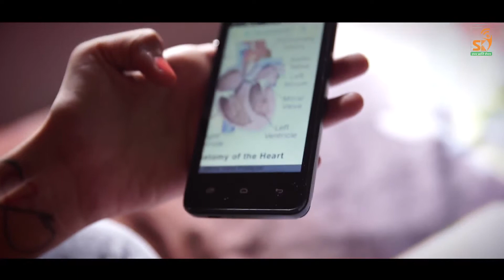SAKSHI_SKY Scheme beneficiary (2018)